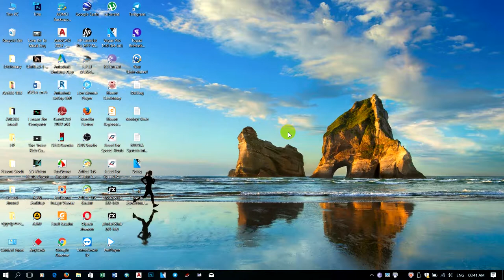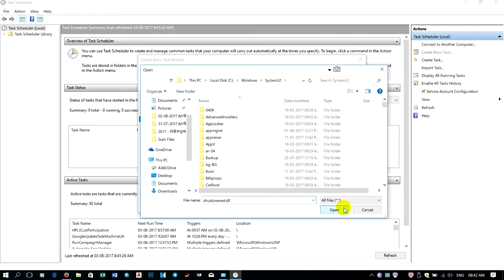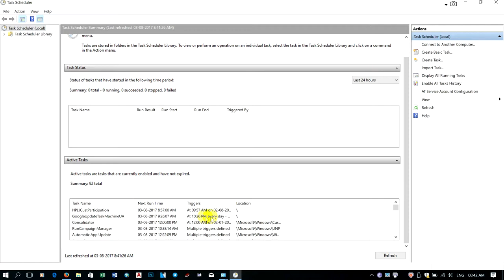How to Shutdown Computer Automatically